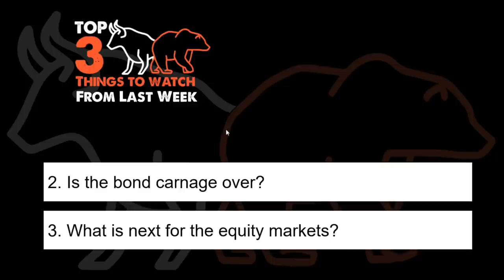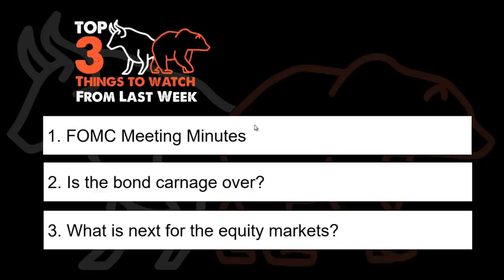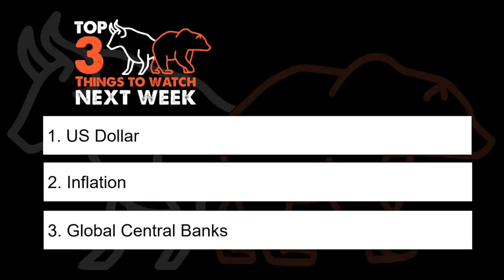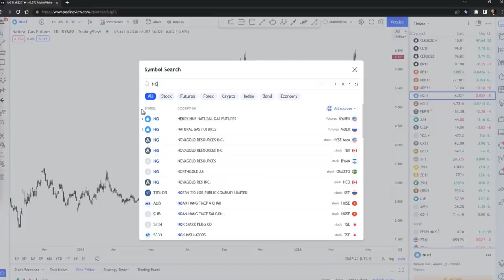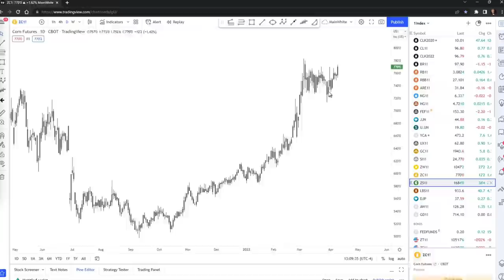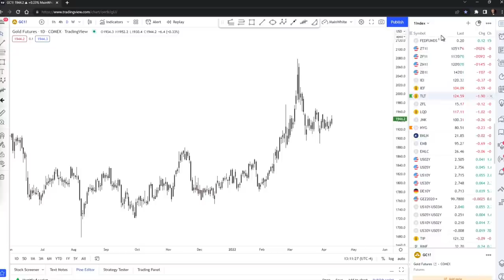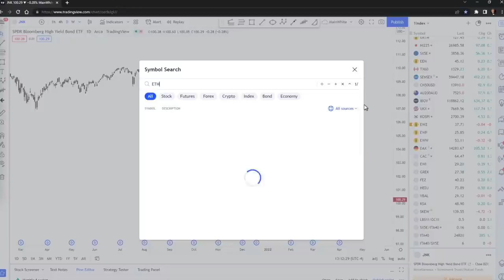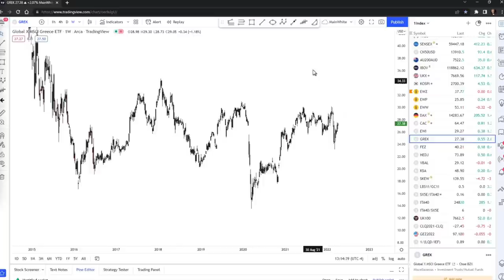Memes of Production (guest: Kuppy) - Market Huddle Ep.175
To help Kevin along with his concussion recovery, we are giving him another week off to get some much needed rest. So Patrick is flying solo once again, but our good friend Harris Kupperman is here for his monthly segment and  he will stick around for an extended Talking Charts. Get your crayons out!

00:00 Intro
01:32 Kuppy's Corner
26:52 Talking Charts

Wanna join Kuppy at KEDM Happy Hour in person?

*Got questions for Kevin and Patrick?